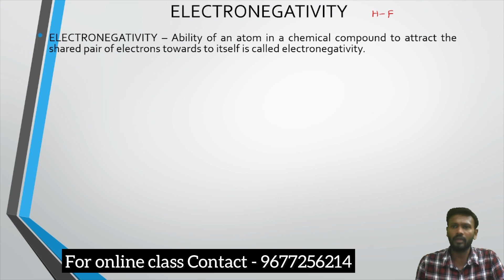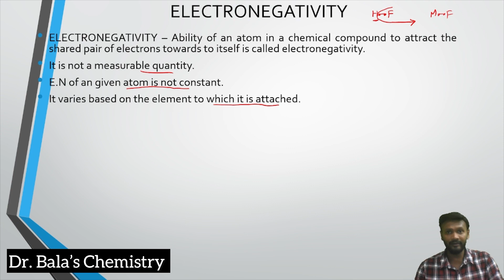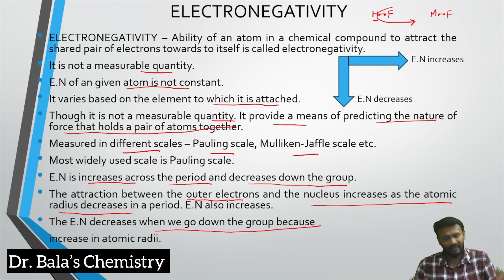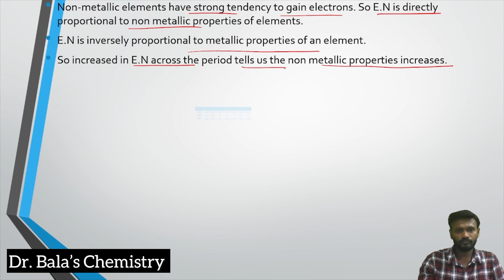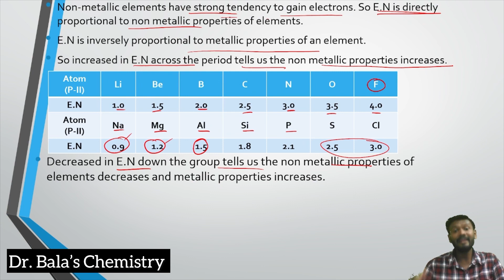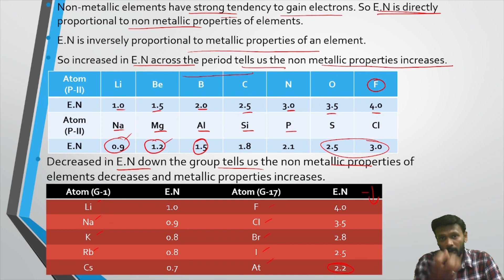Electro negativity in Tamil